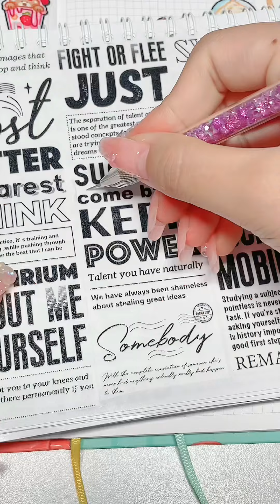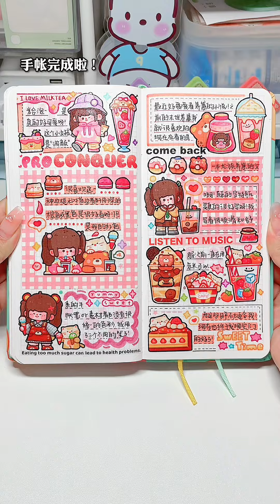酸‘s手帐vlog｜红色光合泡泡weeks手帐排版｜白噪音声控手帐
本频道致力于提供安全的内容，适合所有年龄段的观众，特别是儿童。 1